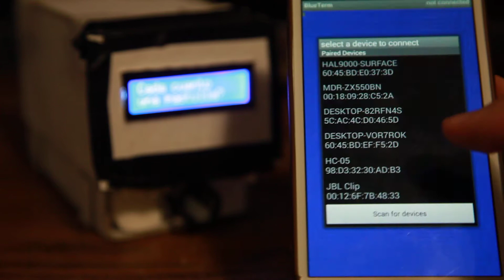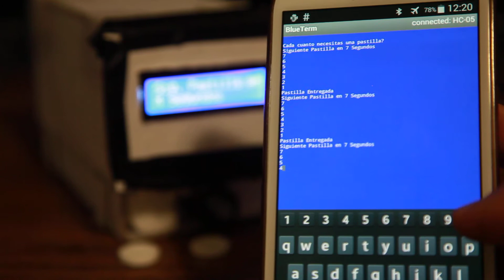Dispensador de Pastillas Automático mediante Bluetooth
Arduino Uno
Tip120
Motoreductor
Módulo Bluetooth (H-C05)
LCD 16*2
BlueTerm (Android)